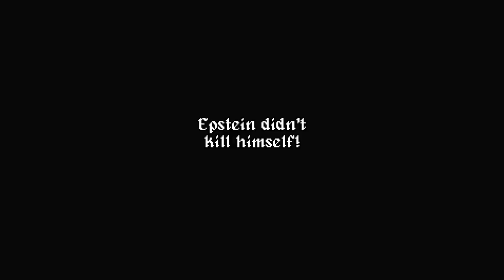Venom Let There Be Disappointment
At least they fixed Cletus's hair.